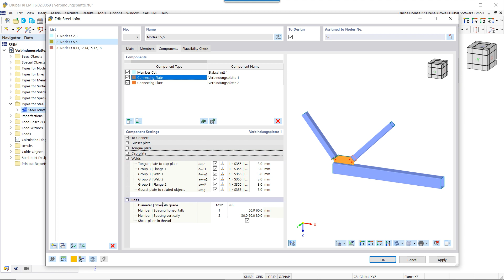KB 001837 | Komponenty pro modelování ocelových přípojů v programu RFEM 6: styčníkový plech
Ocelové přípoje lze v programu RFEM 6 vytvořit jednoduchým výběrem předdefinovaných komponent v addonu Ocelové přípoje. Abychom vám práci při modelování ocelových přípojů ještě více usnadnili, nabídka těchto komponent se neustále vylepšuje. V tomto videu představíme komponentu styčníkový plech jako komponentu nedávno přidanou do databáze addonu.